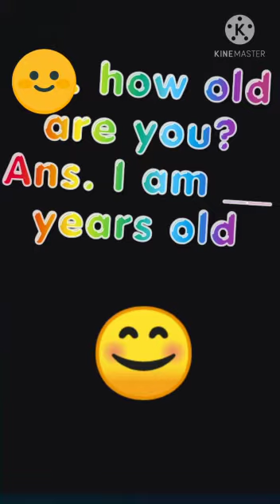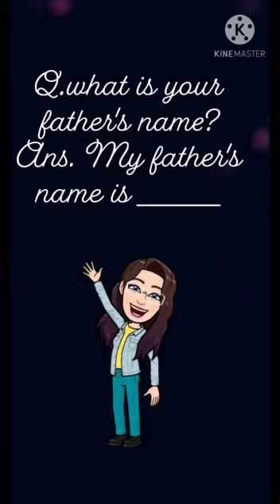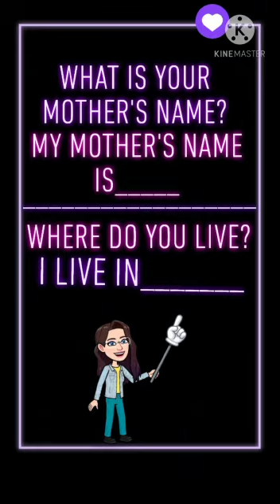GRADE:-LKG ENGLISH{Conversation Question/Answer}